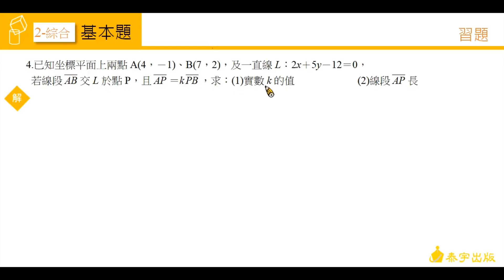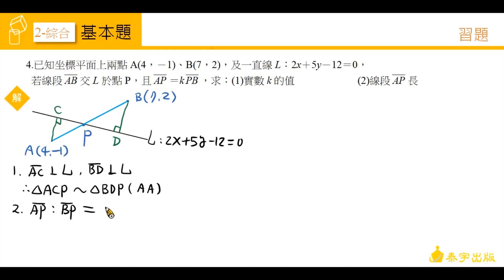高中數學第一冊 CH2習題 第3題